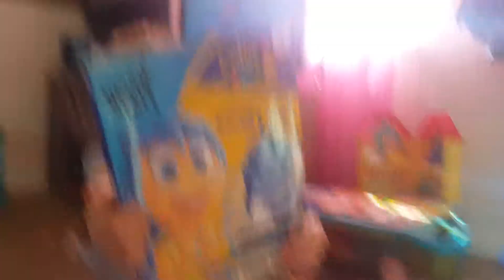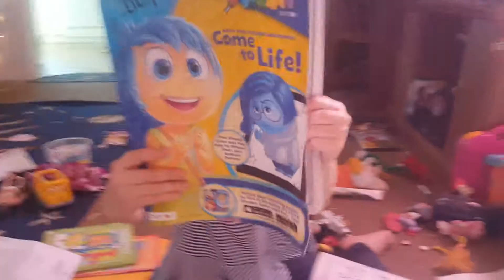Q&A with Four Year old Samantha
Being silly but making memories with my little red head